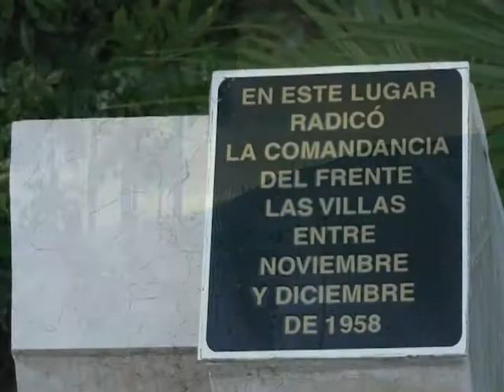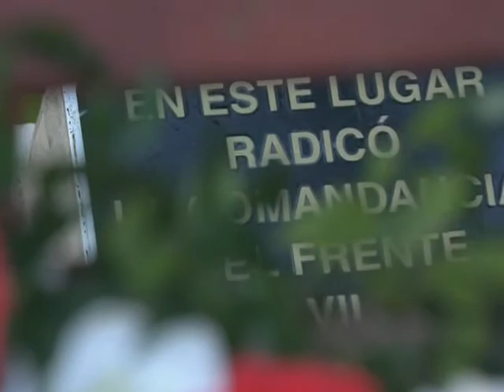Fomento conmemora aniversario 63 del Frente de Las Villas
Se rindió homenaje en Manaca Ranzola a la llegada del Che y su Columna Invasora No. 8 a Planta Cantú y la constitución del frente guerrillero en el centro-sur de la provincia de Las Villas